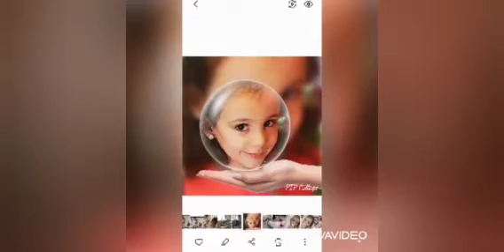DJ JORGE DEDICADO AOS NETOS DO ZÉ MAU DE ÉVORA NOVAS MUSICAS CIGANAS DE ANIVERSÁRIO 2021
Mais um novo video no canal "MUSICA" Jorge Silvah. Espero que gostem deixem o vosso like, comentem, e partilhem com os vossos amigos. Subscreve o canal se ainda não és subscrito.

Novas musicas ciganas 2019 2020,
Nova musica cigana 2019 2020,
Novas rumbas portuguesas 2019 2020,
Nova rumba portuguesa 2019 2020,
Dj Jorge 2020,
Dj Jorge ciganO 2020,
Dj Jorge Silvah 2020,
Dj Jorge Silva 2020,
MUSICAS ciganas espanholas 2020
Músicas ciganas indianas 2020
Quiero bailar 2020,
TUTAO CIGANO 2020,
HERCAI MUSICA CIGANA,
HERCAI BULLUM,
HERCAR,
MUSICA RUMBA CIGANA,

Dj Jorge 2020,
Quiero bailar 2020,
TUTAO CIGANO 2020,
HERCAI MUSICA CIGANA,
HERCAI BULLUM,
HERCAR,
MUSICA RUMBA CIGANA,